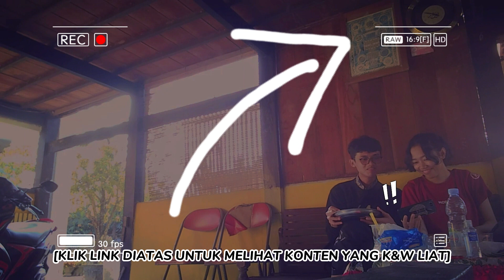221209 KWM its K's birthday again and again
K's surprised birthday with home made cake -which W ate 3/4 alone.

BGM, Instrumental Piep Piper by BTS and Butter by BTS.

↪ Please give proper credits (Mention my name, Link to my video, channel) when reacting to my videos!! (Copyright Disclaimer Under Section 107 of the Copyright Act 1976, allowance is made for "fair use" for purposes such as criticism, comment, news reporting, teaching, scholarship, and research.